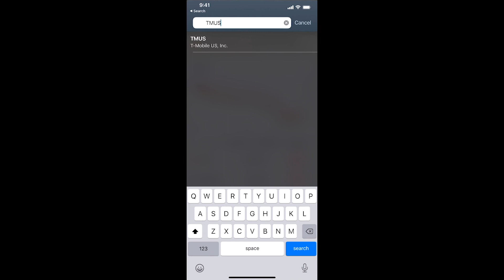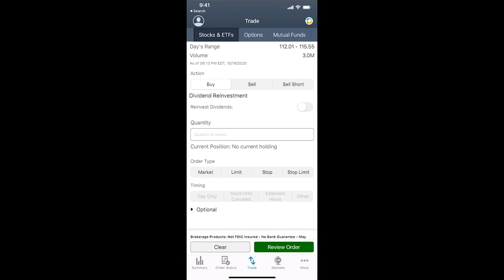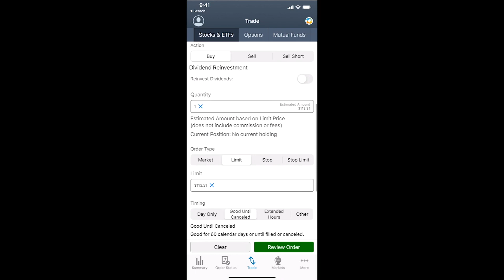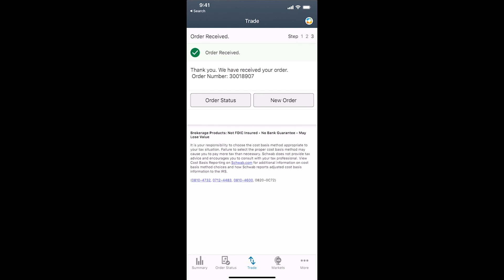Buying a Stock on Charles Schwab Using a Limit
Overview:
Quick prep2grow tutorial on how to buy a stock on Charles Schwab using a limit order.